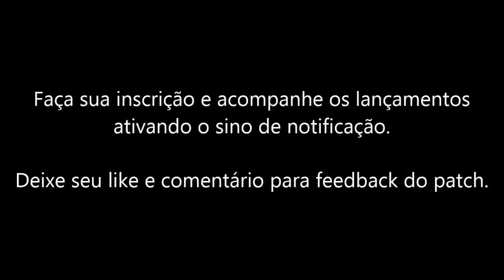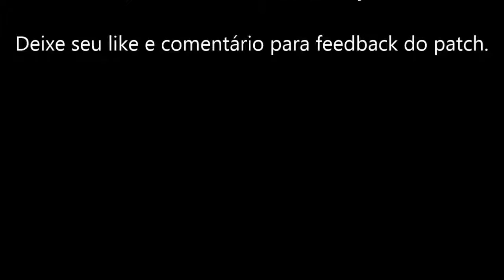Tone Based - Line 6 POD XT - P.O.D. patch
Hoje no Tone Based: Line 6 POD XT - P.O.D. patch - Detalhes na tela

Tone Based brings tonight: Line 6 POD XT - P.O.D. patch - Tone Details on screen

Banda de metal alternativo do começo dos anos 90 que atingiu o mainstream no quarto álbum: "Satellite" lançado em Setembro de 2001 onde vieram os 2 primeiros singles "Alive" e "Youth of the Nation". Com a saida/expulsão do guitarrista Marcos Curiel em 2003 chamaram outro guitarrista do meio cristão Jason Turby e gravaram a música "Sleeping Awake" que foi trilha sonora do filme "Matrix Reloaded" que estava no quinto álbum "Payable on Death" lançado entre 2004/2005. Em 2006 Marcos retorna a banda lançam o álbum "Testify" e seguiram com nova gravadora e mais álbuns que continuaram no mesmo segmento de mercado e inovação no som porém, sem a mesma proporção de sucesso dos primeiros hits. Talvez a resistência por parte da igreja evangélica também tenha contribuído para que a banda tenha alguma resistência a adesão ao mercado.

Para este patch usei o Line 6 Clean fazendo o canal limpo do Mesa Boogie Dual Rectifier e para o canal de drive usei o Treadplate Dual que é baseado no Dual Rectifier porém, Marcus usa o Triple Rectifier, espero que a aproximação tenha ficado boa. Usei a afinação Drop C e Eb para "Sleeping...". A caixa 4x12" com os Celestion V30 fizeram com que o som ganhasse a sonoridade moderna que o Trilple Rectifier tem por ter mais um diodo de Retificação de válvula.